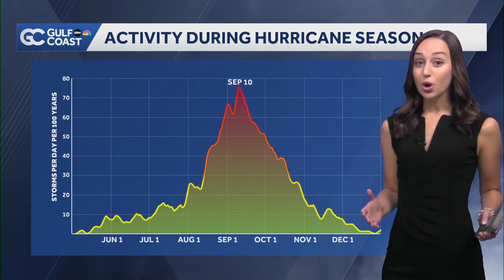Tracking the Tropics: Odds for tropical development increase in the Atlantic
As of 2 p.m. Thursday, the chance of the wave becoming at least a tropical depression within the next seven days has increased to 90 percent.